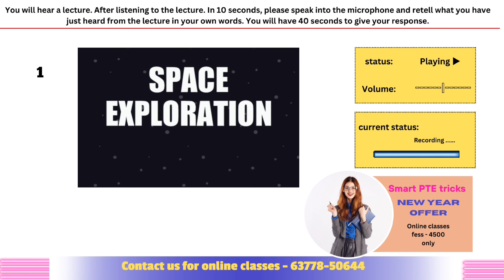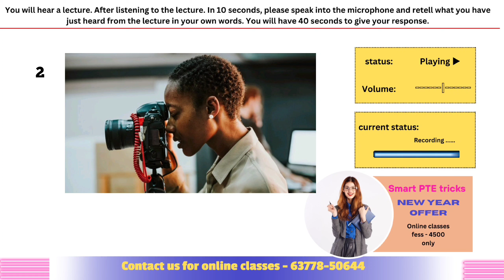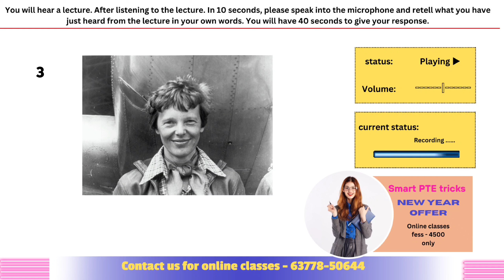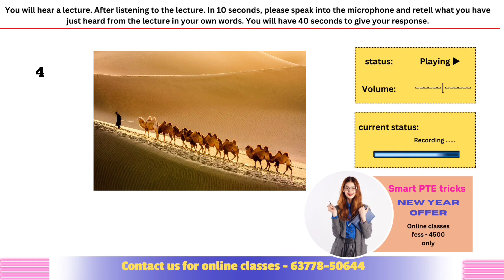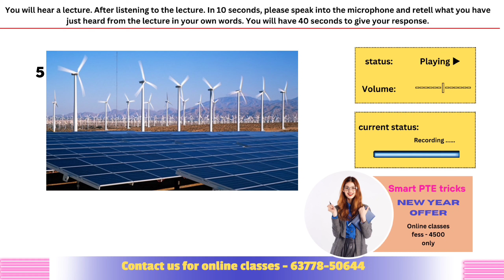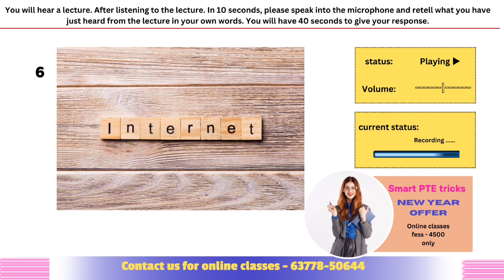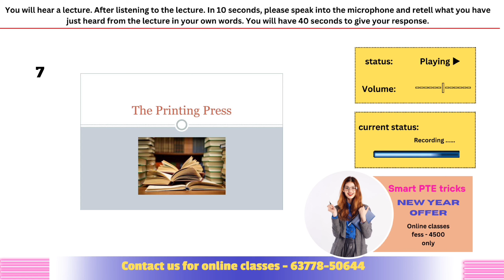PTE RETELL LECTURE - Retell lecture Templates January 202411 January 2024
PTE RETELL LECTURE - Retell lecture Templates January 2024
11 January 2024

Good Luck !!!